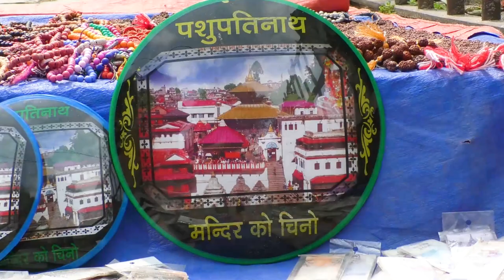A Documentary: Pashupatinath || World Heritage Site of Nepal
Krish Best Entertainment is only authorized to upload this video. Using this video on other channels is strictly prohibited. (Embedding to the websites is allowed.)

The Pashupatinath temple is an important place of historical religious and tourist sighting, which is situated on the bank of Bagmati river in KMP ward No. 8 in Kathmandu district. The temple of Pashupatinath, spread over about 240 hectares of land, is located in the UNESCO Grievous Heritage area under cultural heritage. In 1979, UNESCO was listening to the temple of Pashupatinath in the world's supreme area.

The temple of Pashupatinath is a living property. Bagmati river in this holy place will be celebrated with the honor of the birth and also dead. Pashupatinath temple has been made in Nepalese Pagoda style. The characteristics here are found in the pigeon styles, which are the beautiful dried woods. It is also a copper plate with 2 sheets of gold in the temple. There are four main doors in the temple. So the golden GAJUR in the temple carries the symbol of religious belief here. It also has a large bull named NANDI made up of KASHYA metal which is 6 feet wide and large,too. Vasukinath is at the front of Pashupatinath. Well known from RUDRA, SHIVA and many other names, The name PASHUPATI is the major one

Guwahwari is a famous Hindu temple in Kathmandu Valley. This temple is located in the south bank of Bagmati River. It is believed that the Goddess SATIDEVI’s anus was destroyed here that leaded to the name of GUHESHWORI.

The Kiranteshwor Mahadev Temple is located in the front of the Gaurighat of Pashupatinath area. The temple is found to be famous in the festivals like Balachtudardi, Mahashivratri and also used for other religious purposes.

Camera: Rajesh Chettri &Naresh dahal
Editor: Naresh Dahal
Asst. Director: Dipson Rai
Voice/Director: Govinda Dahal
Krish Best Entertainment